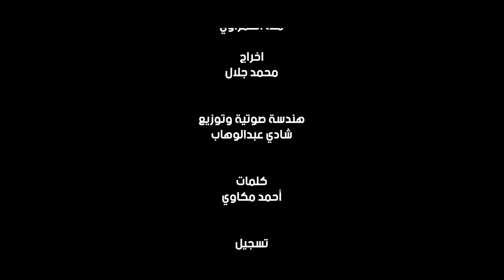كليب ياقدس لا تتراجعي منه حمزاوي عبدالله موسي محمد ابو رحيل فلسطين الحرة